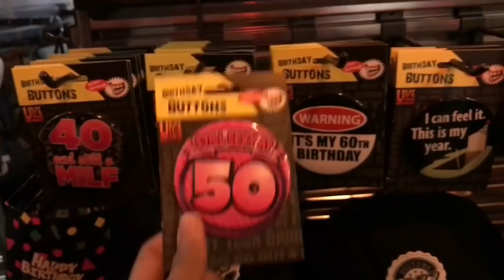คุณแม่อินเตอร์ LA# Kj พาไปดูร้าน gift shop และ Trick or Treat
สวัสดีค่ะคุณผู้ชม🙏🏻บรรยากาศวันฮาโลวีนนะคะ และไปดูร้านขายของวัยรุ่นชอบแวะ ที่มอลล์กันนะคะ